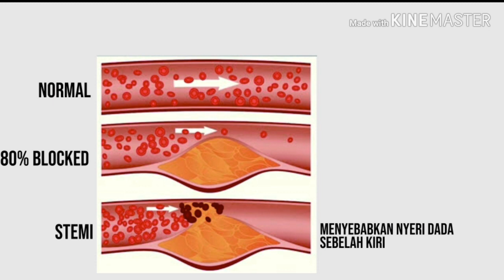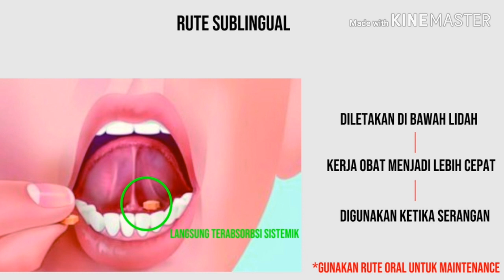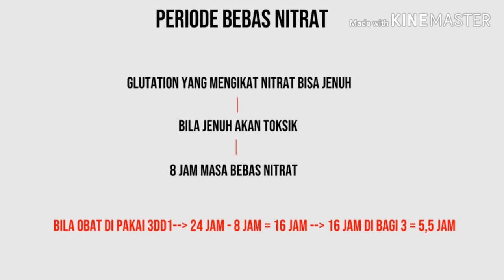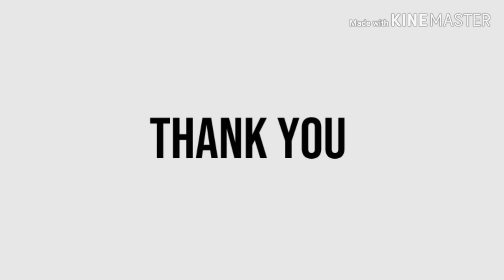ISOSORBID DINITRAT DIMINUM DI BAWAH LIDAH ATAU DI TELAN? (SUBLINGUAL / ORAL)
Hai semuanya..
Di video kali ini kita akan belajar mengenai obat ISDN / isosorbid dinitrat. ISDN umumnya digunakan untuk mengatasi nyeri dada pada pasien penderita penyakit jantung / STEMI.
ISDN umumnya dipakai dengan cara di letakan di bawah lidah / sublingual. Sebenarnya kenapa ISDN perlu di pakai di bawah lidah? Dan apakah ISDN boleh di telan seperti obat lain?

Yuk simak videonya dari awal hingga akhir,

Buat teman-teman yang sedang membutuhkan buku latihan soal UKAI bisa langsung cek di atau di instagram @masterukai
Pastikan membeli di akun yang ori ya